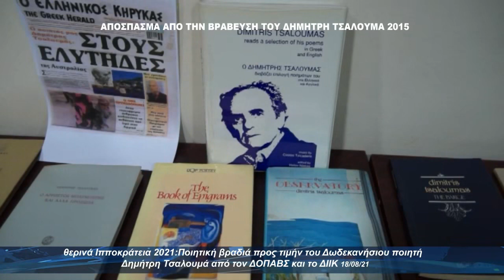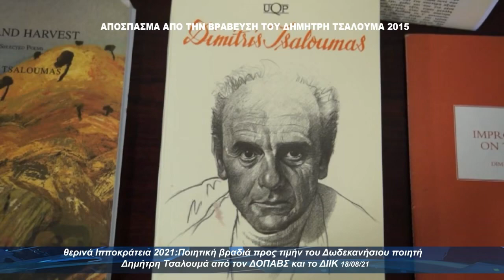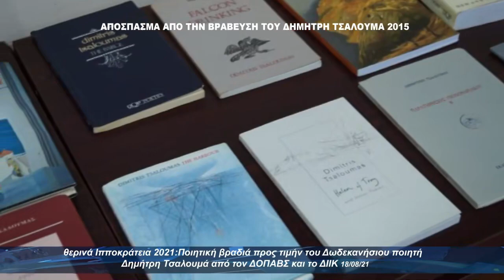Επικαιρότητα: Ποιητική βραδιά προς τιμήν του ποιητή Δημ.Τσαλουμά από τον ΔΟΠΑΒΣ και το ΔΙΙΚ 18/08/21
θερινά Ιπποκράτεια 2021:Ποιητική βραδιά προς τιμήν του Δωδεκανήσιου ποιητή Δημήτρη Τσαλουμά από τον ΔΟΠΑΒΣ και το ΔΙΙΚ 18/08/21